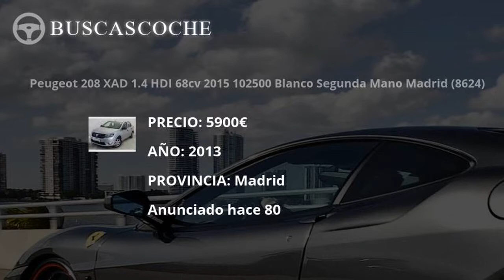Peugeot 208 desde 7700€, mejores ofertas